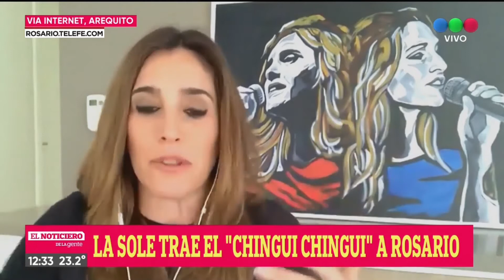Entrevista: La Sole nos anticipa el show en Rosario - Telefe Rosario